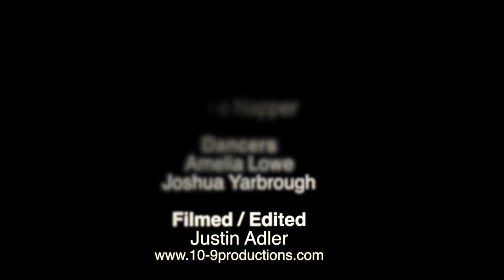Movin' On Up Lottery Ticket